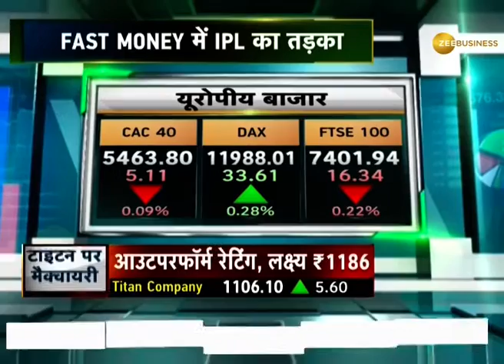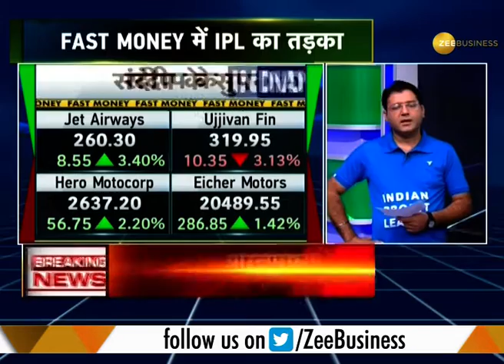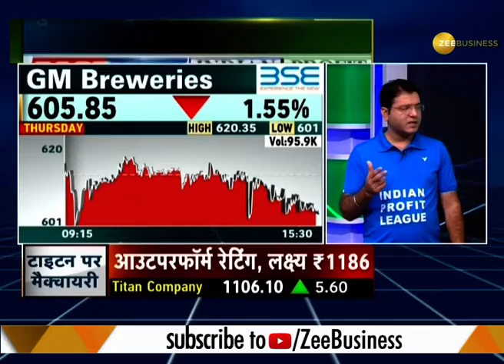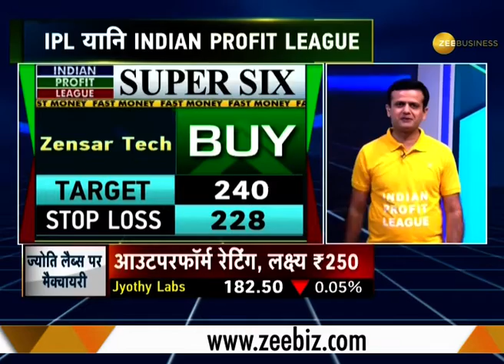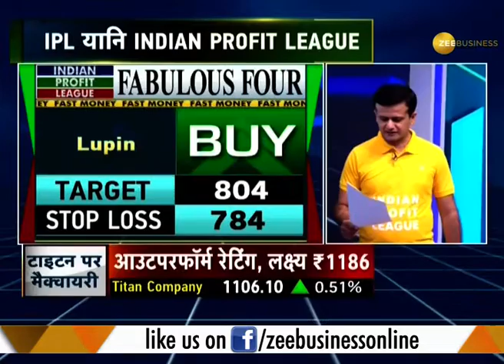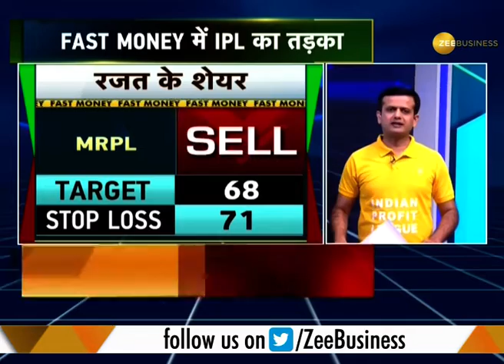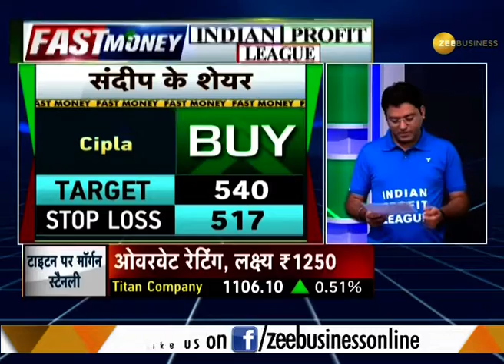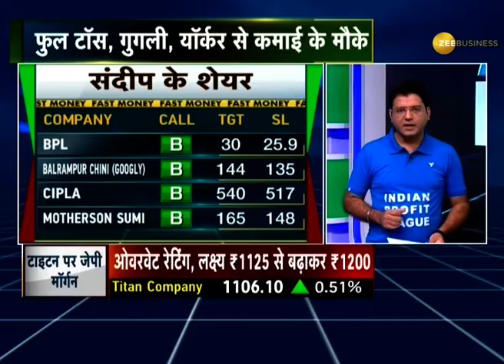Fast Money: These 20 shares will help you earn more today, April 05th, 2019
In this segment of Zee Business know which shares will help you earn more today, April 05th, 2019.